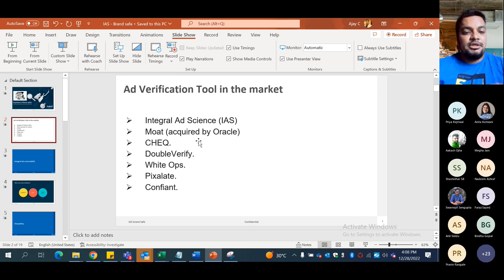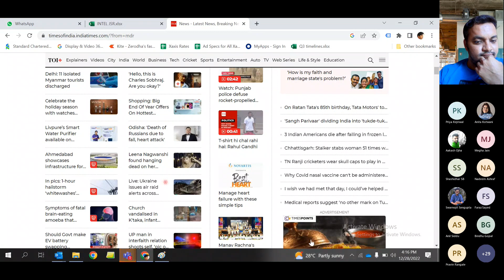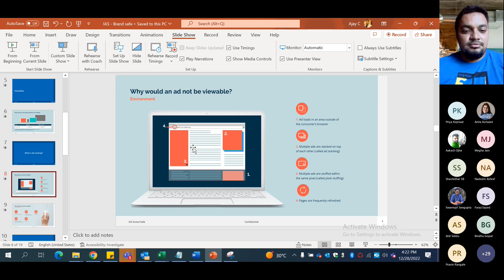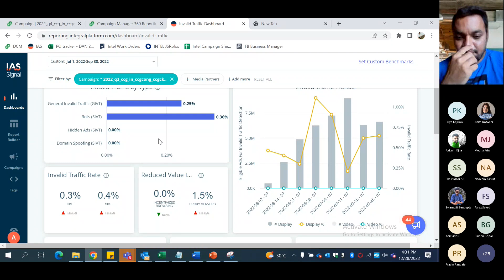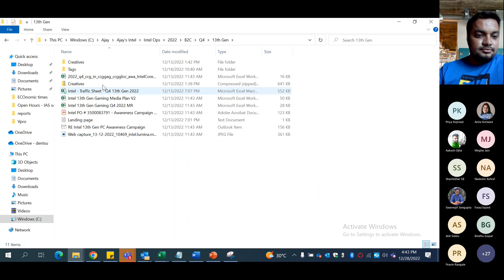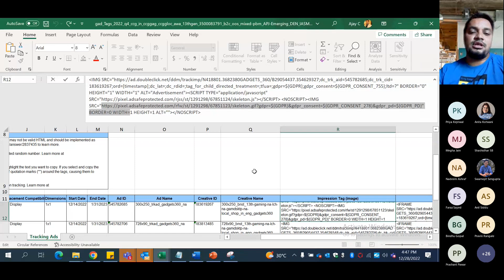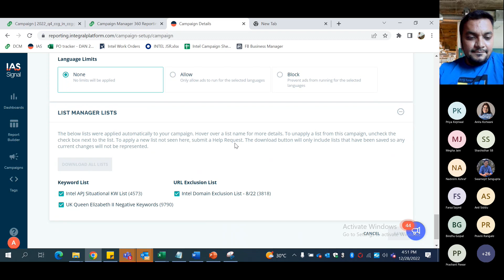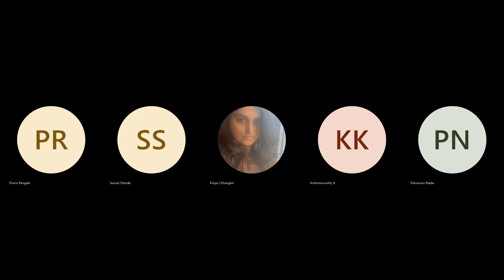Open Hours with Ajay C IAS and Brand Safety